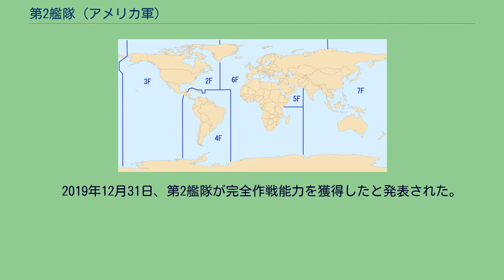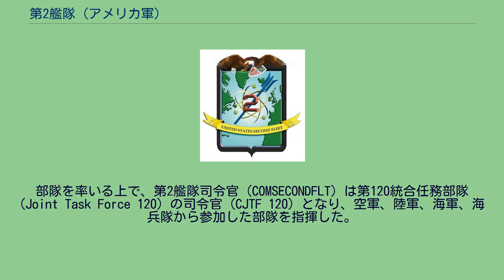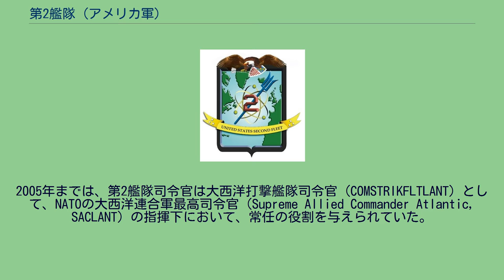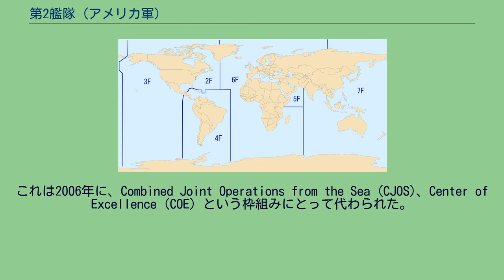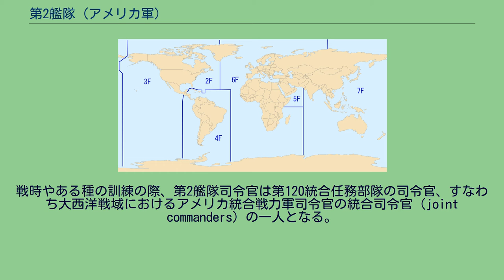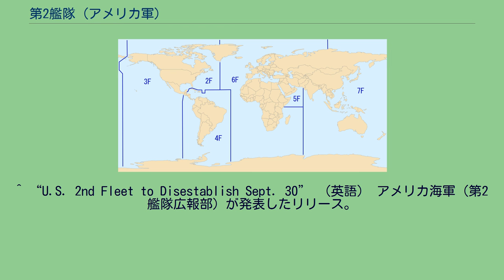第2艦隊 (アメリカ軍)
第2艦隊（だい2かんたい、英: United States Second Fleet）はアメリカ海軍のナンバー艦隊（序数艦隊、ナンバード・フリート）のひとつである。
第2艦隊の担当海域には、北極から南極、およびアメリカ合衆国からヨーロッパ西岸にわたる、大西洋の約9,840km²にわたる領域が含まれている。
また、第2艦隊の実質的な運用範囲はこれだけに留まらず、2008年7月1日にカリブ海および中南米海域における海軍部隊として第4艦隊が再創設されるまでは、南米の大西洋岸、および中米西岸の一部でも運用されていたこともある。
1943年創設の第7艦隊、1946年創設の第6艦隊に次ぐ歴史を有するナンバード・フリートとして知られていたが、2011年9月30日をもって、国防予算縮減に向けてのコスト削減などを理由として、上級部隊である艦隊総軍に吸収・解消される形で一時解散した。
2018年5月4日、第2艦隊の再編成が発表された。
2019年5月29日、第2艦隊が初期作戦能力を獲得したと発表された。
　 2019年12月31日、第2艦隊が完全作戦能力を獲得したと発表された。
　 第2艦隊の起源は1945年の12月、第二次世界大戦後の海軍再編成における、マーク・ミッチャー中将を司令官とする第8艦隊の編成まで遡る。
1947年1月、第8艦隊は "Second Task Fleet" と改称された。
3年後の1950年2月に部隊は "U.S. Second Fleet" と（現在の名称に）再び改称された。
1962年10月、ジョン・F・ケネディ大統領はキューバ危機において第2艦隊を派遣し臨検を実施させた。
一ヶ月以上にわたり第2艦隊はキューバの北東で活動し、多くの船を停船させ禁止品の検査を行なった。
20年ほど後、ロナルド・レーガン大統領は再び第2艦隊を西インド諸島へ派遣したが、この時はグレナダ侵攻作戦でグレナダへの侵攻を率いたものである。
部隊を率いる上で、第2艦隊司令官 (COMSECONDFLT) は第120統合任務部隊 (Joint Task Force 120) の司令官 (CJTF 120) となり、空軍、陸軍、海軍、海兵隊から参加した部隊を指揮した。
砂漠の盾作戦および砂漠の嵐作戦の際は、南西アジアに展開された海軍艦艇の半数以上に第2艦隊は訓練を施した。
2005年までは、第2艦隊司令官は大西洋打撃艦隊司令官 (COMSTRIKFLTLANT) として、NATOの大西洋連合軍最高司令官 (Supreme Allied Commander Atlantic, SACLANT) の指揮下において、常任の役割を与えられていた。
NATOの大西洋における支配への攻撃を防ぎ、これを守ることを主な任務とする多国籍軍を、大西洋打撃艦隊司令官は指揮した。
大西洋における制海権を確立し維持するという点で、大西洋打撃艦隊司令官の役割はNATOの海における後方連絡線の保全を確かにすることであった。
部隊を提供した国には、ベルギー、カナダ、デンマーク、ドイツ、オランダ、ノルウェー、ポルトガル、スペイン、イギリス、アメリカが含まれた。
変革連合軍 (en:Allied Command Transformation) が編成され、また部隊設立の理由でもあったソビエト連邦の脅威が全般的に消失したため、2005年2月22日/2005年6月24日に大西洋打撃艦隊の中核は解隊された。
これは2006年に、Combined Joint Operations from the Sea (CJOS)、Center of Excellence (COE) という枠組みにとって代わられた。
担当範囲(2F) 2009年時点 第2艦隊司令官は、アメリカ艦隊総軍司令官 (COMFLTFORCOM) のもと、任命された統合軍もしくは連合軍司令官の支援を受けつつ、大西洋地域で戦闘部隊の運用を計画し、また指令があればその（計画の）実施を行なう。
第2艦隊司令官は、アメリカ艦隊総軍に所属する部隊の移動を指示、また運用を指揮することにより、運用対象となる大西洋の支配地域における不測の事態に対する部隊運用上の準備を最善とするべく、計画的な洋上移動や、その他の指揮された特殊な運用を行なう。
第2艦隊司令官はまた、艦隊交流型の訓練を計画し、また指揮下となって統合・連携訓練に参加する。
戦時やある種の訓練の際、第2艦隊司令官は第120統合任務部隊の司令官、すなわち大西洋戦域におけるアメリカ統合戦力軍司令...